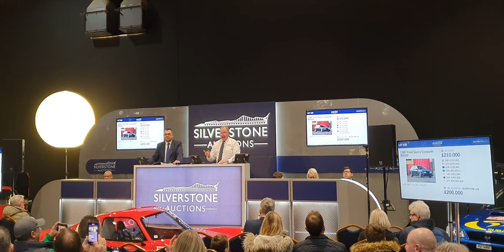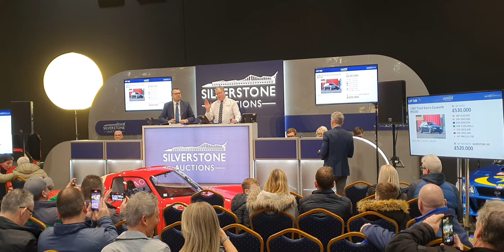The day Cosworth prices went mad. The Half million pound 3 door auction